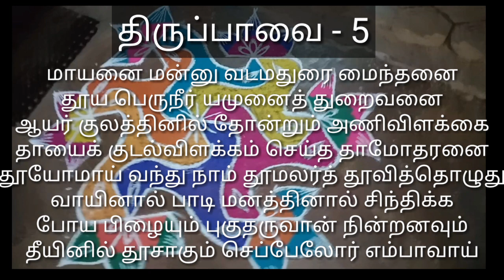மார்கழி 5ம் நாள் திருபாவை பாசரம் 5 முழு விளக்கம்